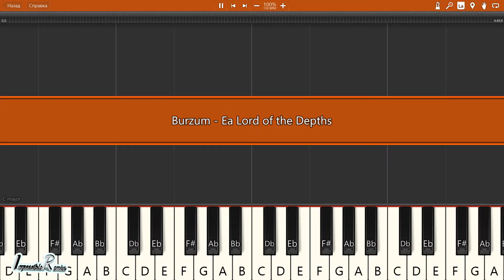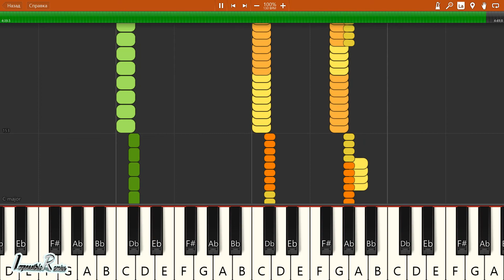IMPOSSIBLE REMIX - Burzum - Ea Lord of the Depths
Burzum - Ea Lord of the Depths - IMPOSSIBLE REMIX